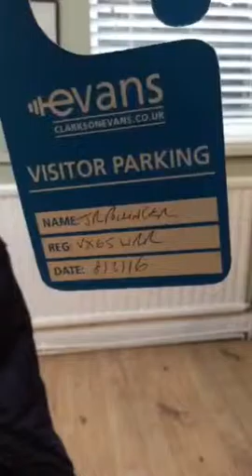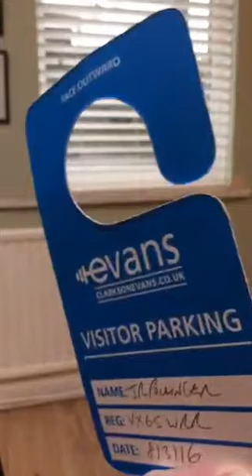Social Media news, tips and an example of best practice on THE SocialToday SHOW.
Recorded on 03/09/2016 09:03 AM UTC by intranetfuture
Cardiff
Live viewers: 54